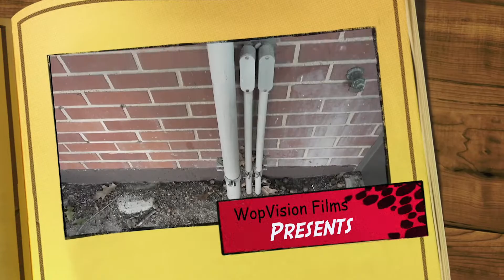Fall and Winter 2k20 Highlight Reel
A quick compilation of the videos we shotin the last 5 months of 2020